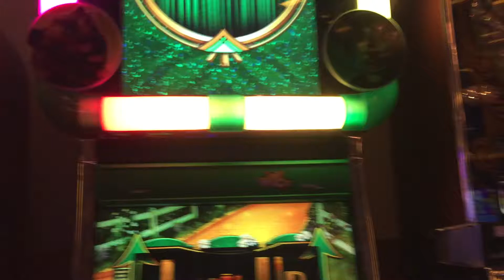WoZ 3-reel slot bonus High Limit!!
WoZ 3-reel slot bonus
Wicked Witch free spins feature

High limit!!!